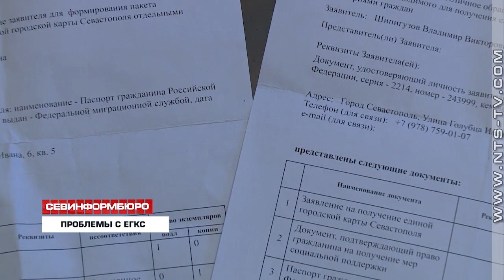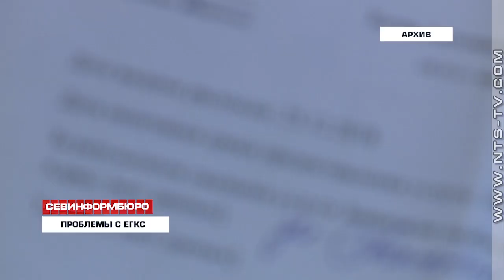В Севастополе пенсионеры третий месяц не могут получить ЕГКС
В Севастополе пенсионеры уже третий месяц не могут получить Единую городскую карту Севастополя. В редакцию телеканала «НТС» обратились люди, которые подали документы на оформление ЕГКС ещё до Нового года. Однако карты до сих пор не готовы. Более того, оказалось, что их документов даже нет в базе Банка «Россия», который занимается выпуском персонифицированных карт. Что делать пенсионерам, которые оказались в такой ситуации, выясняла наша съёмочная группа.